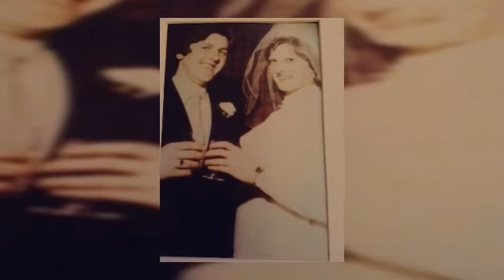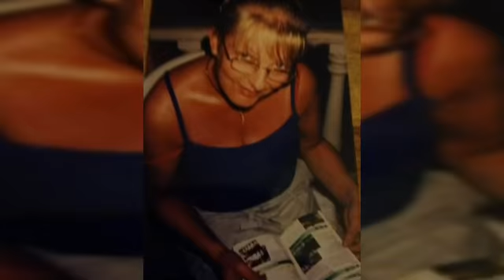Photo Slideshow Director